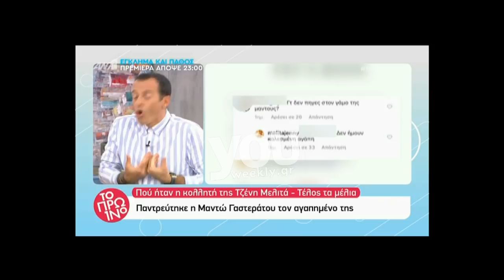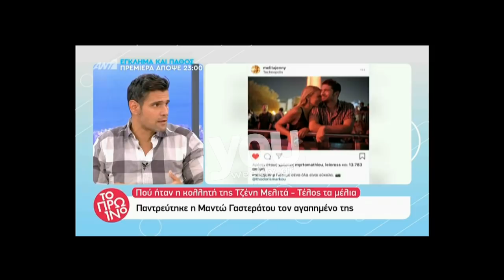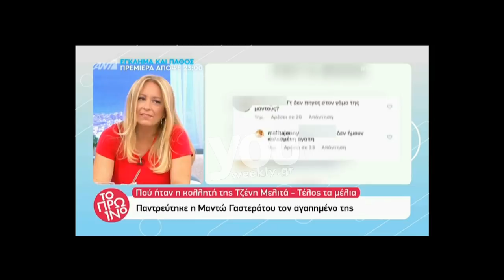Το Πρωινό για τη Τζένη Μελιτά και τη Μαντώ Γαστεράτου